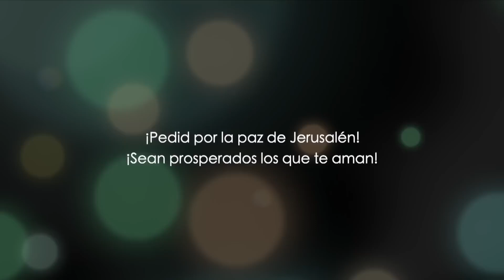La Hora De Los Impìos Ha Llegado , Isaìas 14